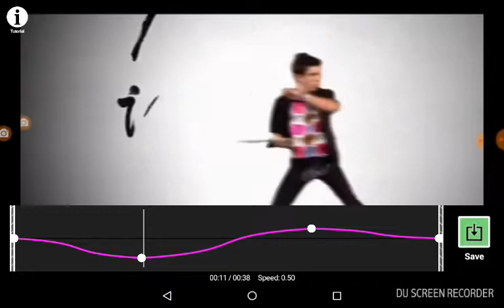Kick in it theme slow and fast